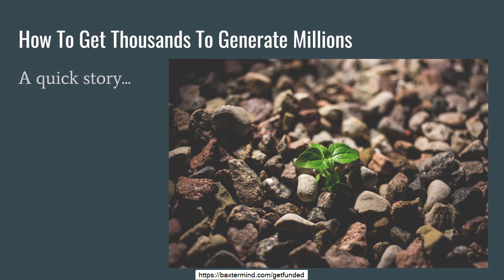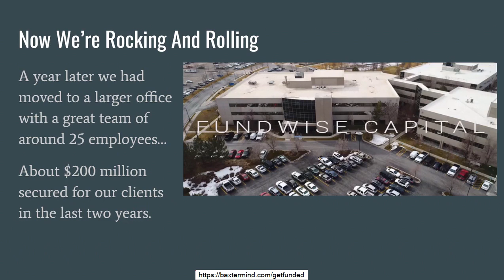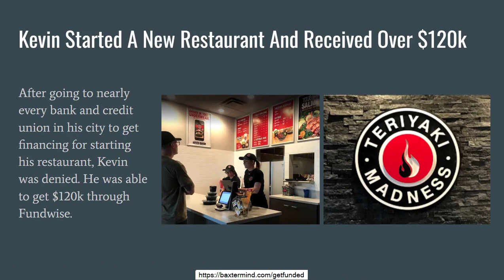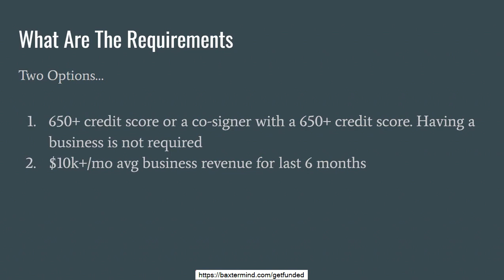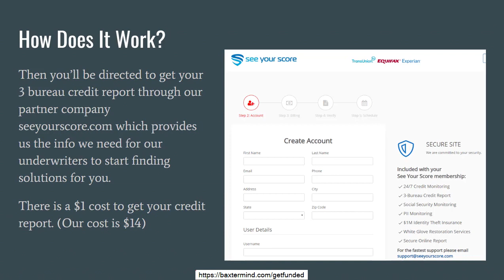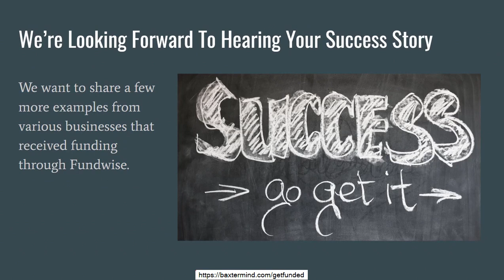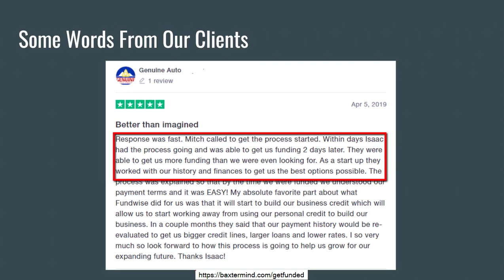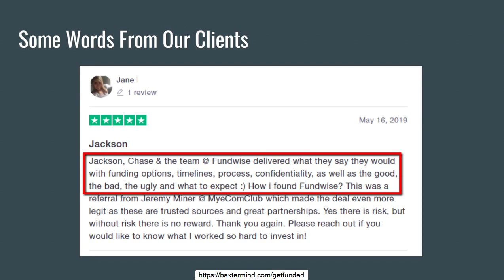Unsecured Credit Lines In San Francisco - Get Funded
Unsecured Credit Lines In San Francisco

I'm working with a company that provides unsecured credit lines at 0% interest for a year and term loans for business owners and small business owners aiming to start or grow their organisations.

What this indicates for you:

This company, Fundwise Capital, might be a terrific option for you and your business. The employees are simple to deal with, truthful, and transparent. Their online reviews say the exact same. They've secured over $150 million in financing for their clients to date.

How it works:

Fundwise Capital guarantees the very best financing you can possibly get approved for based upon your credit rating, suggesting you won't have to fret about loan providers with short terms and pricey interest rates. The only application requirement is a credit report of 680 or greater.

Apply in seconds:

There's no obligation to use, and it just takes 30 seconds. You'll learn what you'll get approved for within 24 hours.